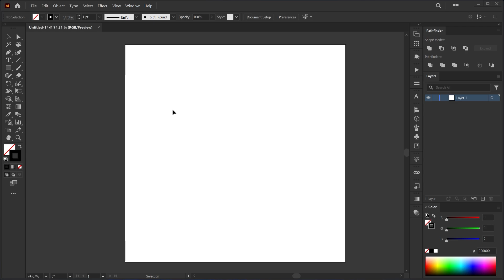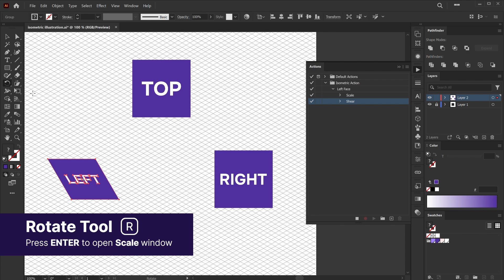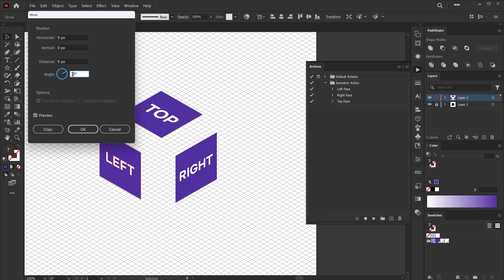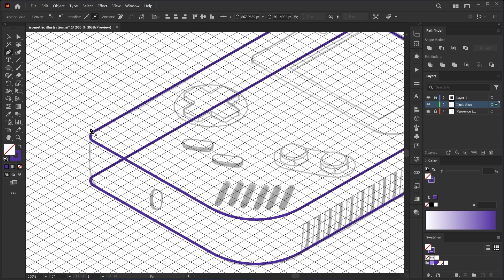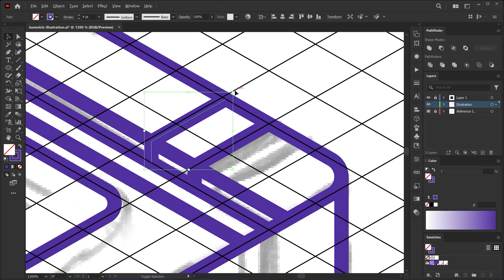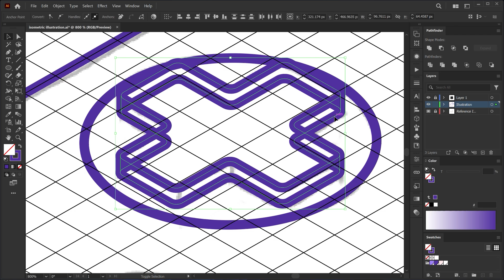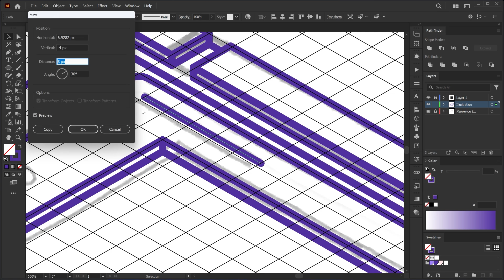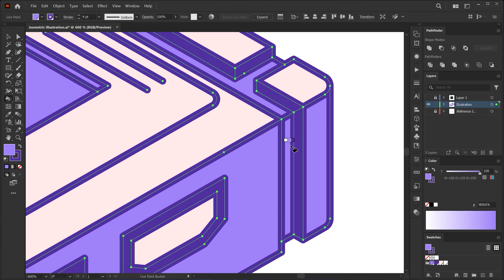Isometric Vector Illustrations | Adobe Illustrator Tutorial 2025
How to Create Isometric Designs in Adobe Illustrator!

In this tutorial, I’ll show you how to easily create isometric vector illustrations in Adobe Illustrator using grids, face actions! This step-by-step guide is perfect for both beginners and advanced users looking to master isometric design techniques.

You’ll learn:
* How to create an isometric grid in less than a minute
* How to draw isometric shapes using the Scale, Shear, and Rotate tools
* How to save actions to speed up your workflow
* How to move objects perfectly along the grid
* Draw Isometric illustration using the grid and actions
* How to apply colors, shadows, and highlights for a polished look

🖌 Color Palette Used:
9E81FA – Soft Purple
502E9F – Deep Violet
FFE9EA – Pastel Pink

👉 Note: This is my personal workflow and one of many ways to create isometric illustrations. If you have any questions, feel free to drop a comment—I’ll be happy to help!

📌 Timestamps:
00:00 --- Intro
00:18 --- Isometric Grid
01:38 --- Isometric face actions
04:58 --- Creating Isometric outlines
14:12 --- Coloring the Illustration